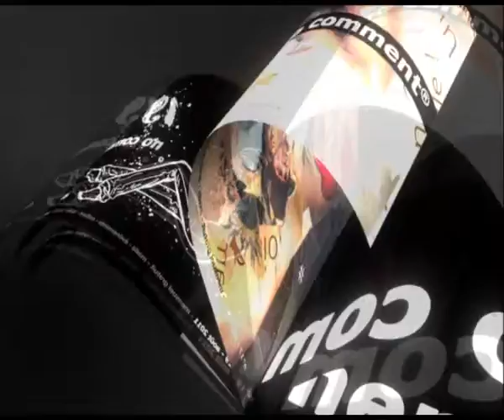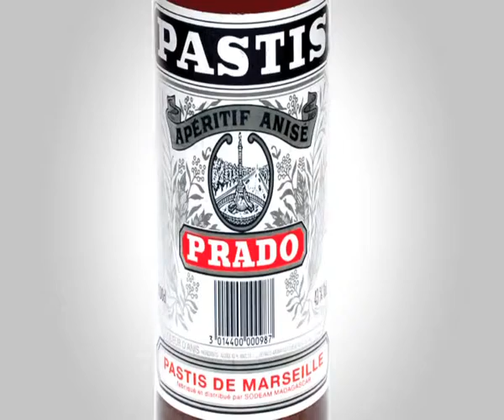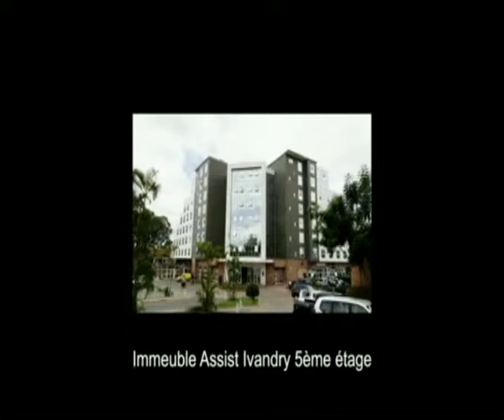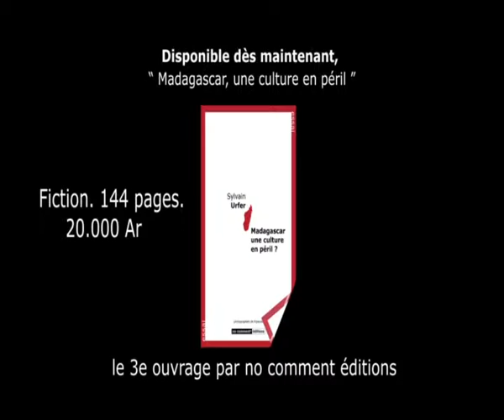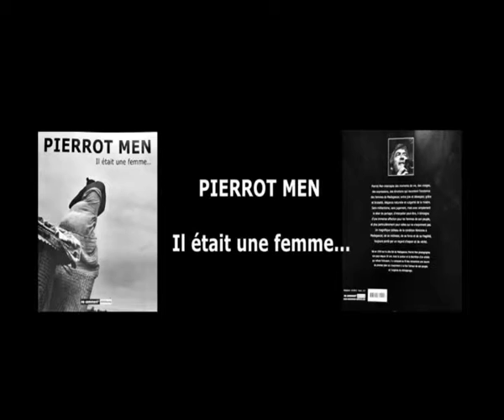Café de la Gare no comment 35